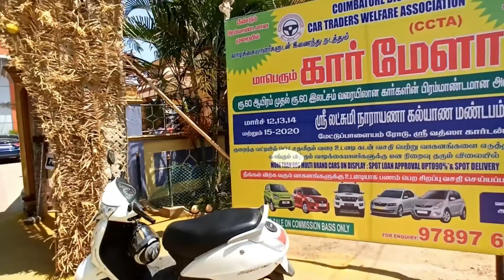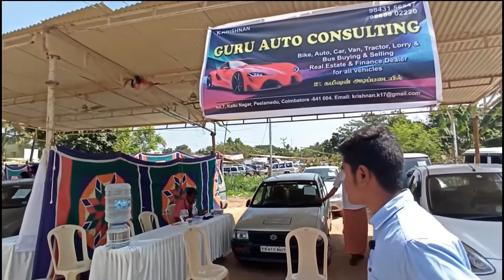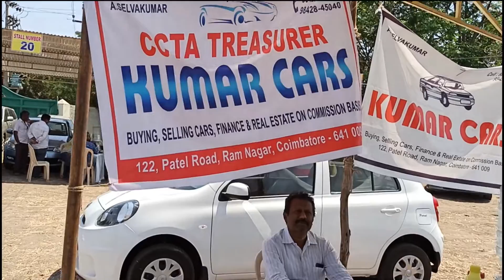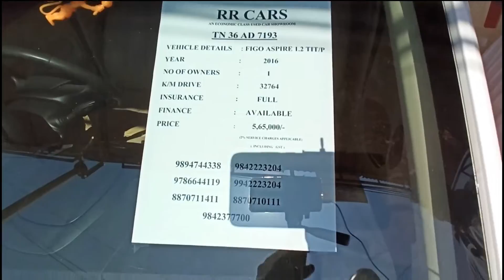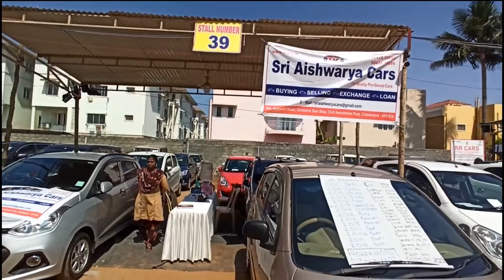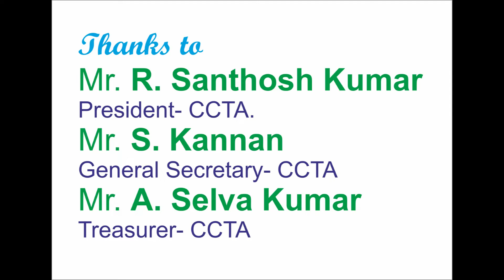Coimbatore district Car Traders Welfare Association Grand Used Car Mela Video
This is our first vlog Shoot, Used Car big sale Mela in Coimbatore